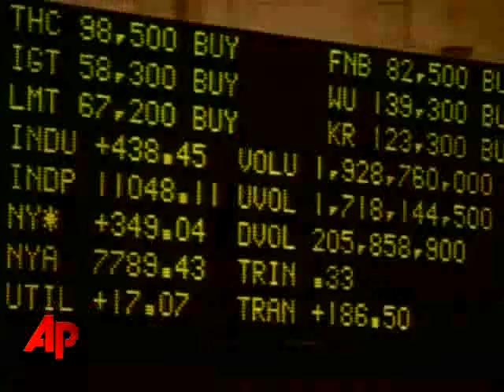AP Top Stories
Here's the latest news for Thursday, September 25th:  Legislators close to deal on financial rescue plan; Obama plans to continue with debate plans; Storm brews along the Southeast coast;  China sends successful mission into space